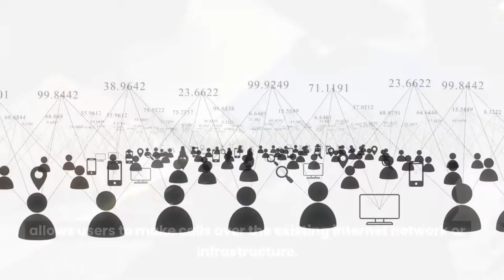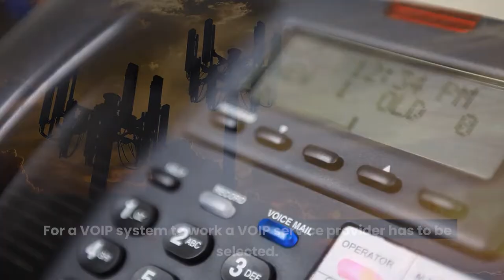Can I Use VoIP on My Network. Is VoIP compatible with my network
Can I Use VoIP on My Network
Can my internet handle VoIP?. The Voice over Internet Protocol technology, as we know, allows users to make calls over the existing internet network or infrastructure. So how do we ascertain whether the networks available in our place will be able to support VoIP services? Also, what could be the requirements for the installation of a VoIP system? And what are the benefits and costs of VoIP? Let’s take a look at some of the key points that should be considered for VoIP to function on a particular network.